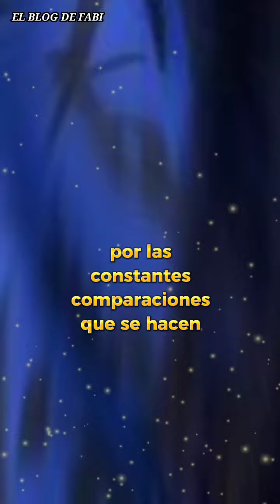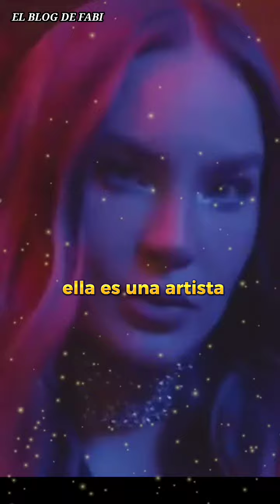Cazzu ACLARA la "POLÉMICA" con Belinda